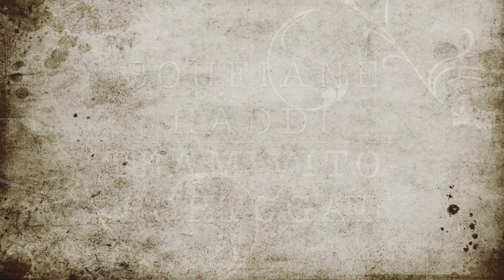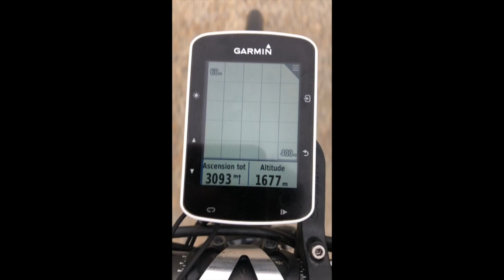soufiane haddi - team vito - feirense ( portugal )